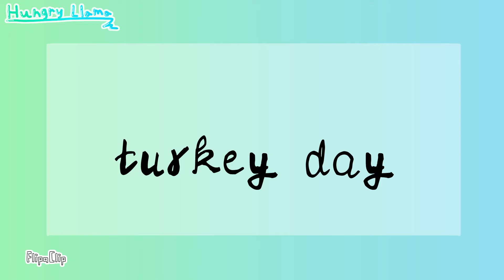Turkey day //animation meme// (rushed)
AHHHHHHHHHHHHHAIXNDNEOWLA!ZMNXJDAM

I hope everyone had a good Thanksgiving ^w^. I started this at like 10 in the morning and had little chunks durning the day to work on it.
Rainbow Cat is called rainbow cat for a reason ya know. They also never go anywhere without Frost and Frost never goes anywhere without Rainbow Cat.

Character(s) in the order they appeared in: Rainbow Cat, Frost
Audio: heck idk, i cant find anything :p